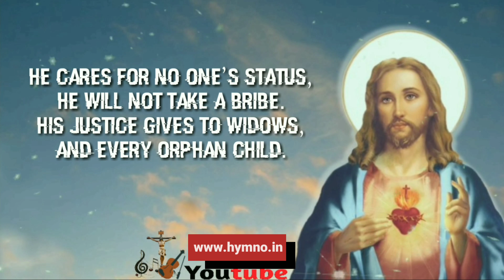THE LORD OUR GOD || PRAYER HYMNS _ HYMNO IN _ SONG WITH LYRICS _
The Lord our God is the Lord of Lords.
Sov’reign of all is He.
He’s the great and mighty and the Holy one.
The Lord our God is He. (2)

1. He cares for no one’s status,
He Will not take a bribe.
His justice gives to widows,
and every orphan child.

2. He cares about the alien
who lives Within our land.
We too must love the alien
and give him a helping hand.

3. So serve the Lord and always,
His law of justice keep
And teach it to your children
when they rise up from sleep.